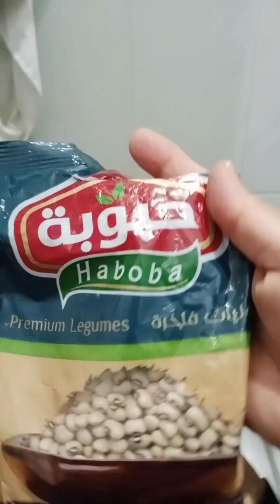simple luto ng lubya Egyptian food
Hello to all veiwers if you wanna want to taste the Egyptian food pls watch this👇👇 and try to your cuisine , Pls.Subscribe my Channel 👇👇AteEgypt Lubya is a kind of beans that cook in tomatoes sauce with shredded onion and garlic a simple recipe from Egyptian food.